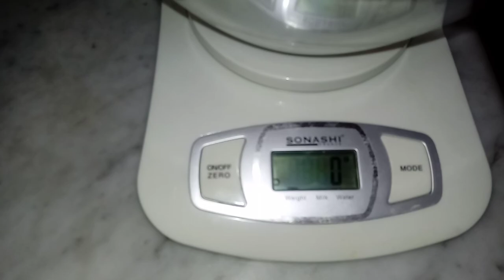وصفة كرواسون ساهل وبنين بدون مرغرين التوريق 👍😋😍